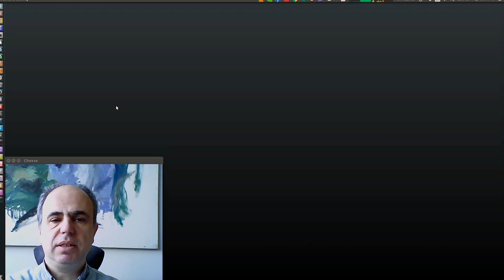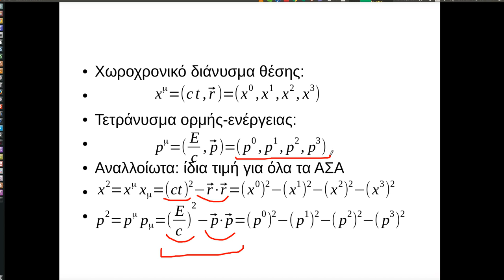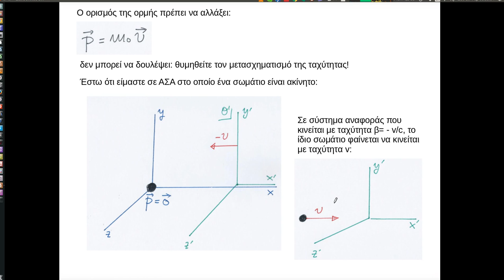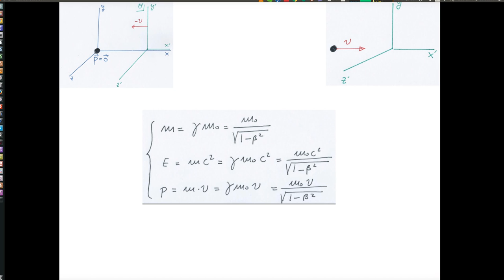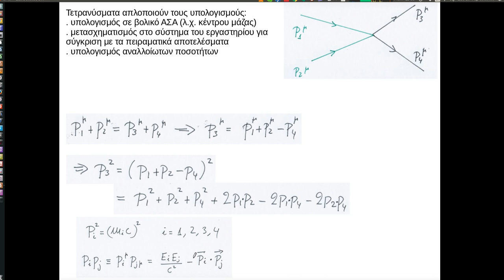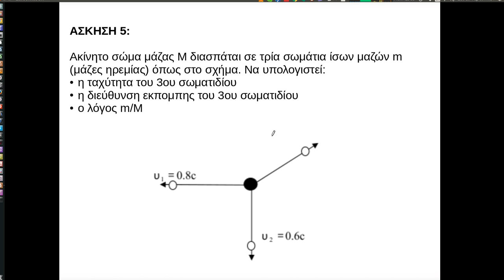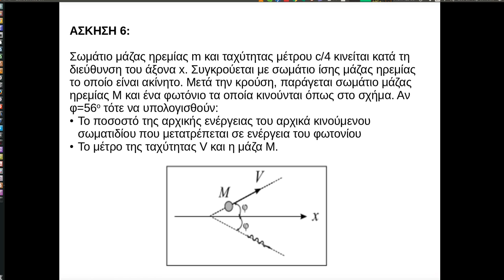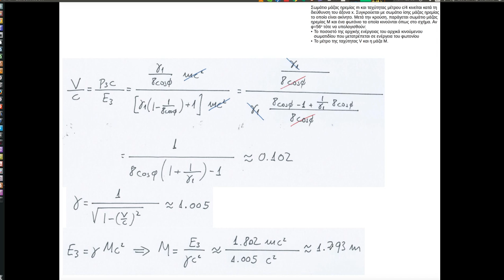Σχετικότητα 03 - Ορμή και Ενέργεια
Ειδική Θεωρία της Σχετικότητας
1. Ορμή και ενέργεια στην Ειδική Θ. Σχετικότητας
2. Τετράνυσμα της 4-ορμής και μετασχηματισμοί Lorentz
3. Κρούσεις - εφαρμογές

Στα settings του YouTube viewer, επιλέξτε High Definition (1080p HD) για την ευκρινή θέαση των λεπτομερειών στο βίντεο.

Διαλέξεις του Κωνσταντίνου Αναγνωστόπουλου, Αν. Καθηγητή ΣΕΜΦΕ, ΕΜΠ,
Αναφορά Δημιουργού-Μη Εμπορική Χρήση 3.0